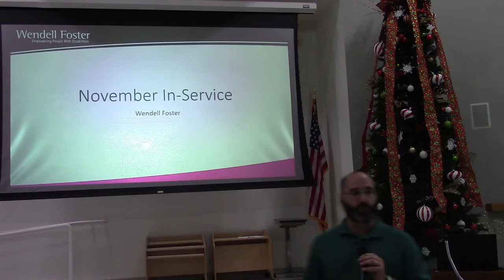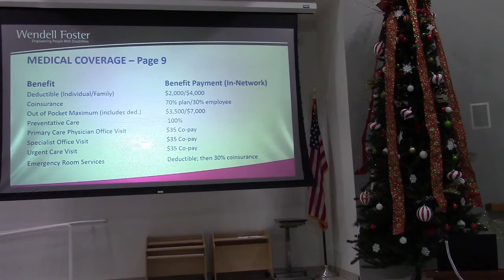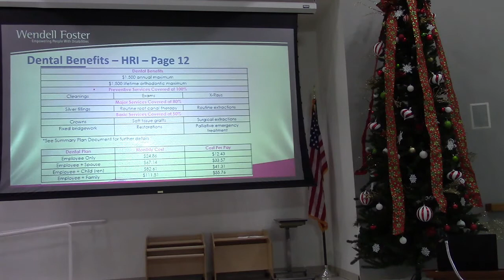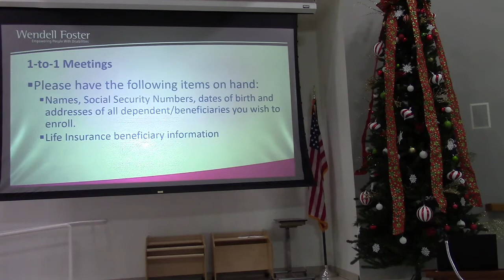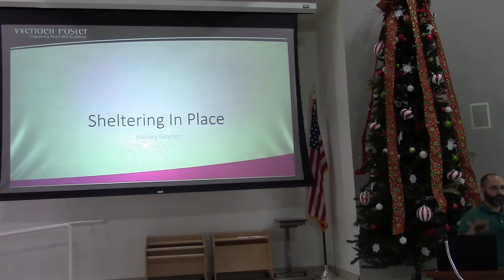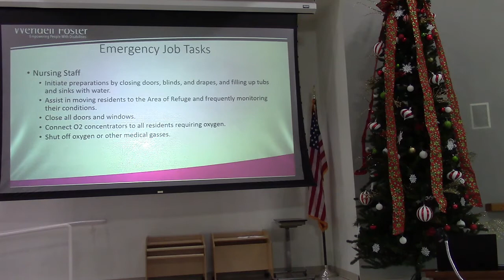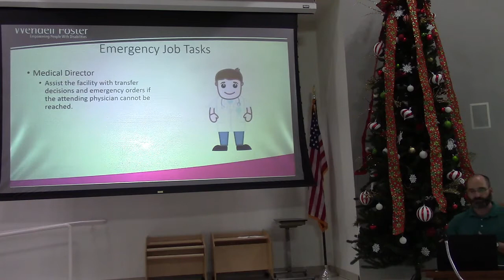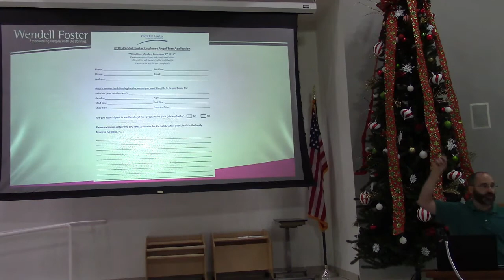November 2019 in service